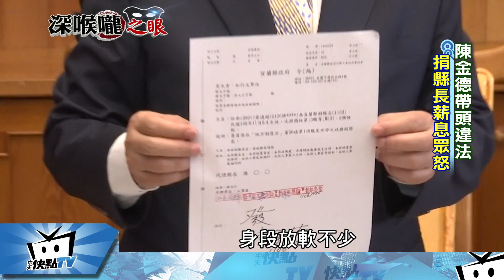20171116中天新聞 宜蘭豪華農舍氾濫 陳金德退稅給自己！？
宜蘭縣豪華農舍越來越多，代理縣長陳金德一上任，就送上大紅包宣布退稅，被批是政治布局。結果又被爆出，獲得退稅的1925戶違建中，陳金德就是其中之一。